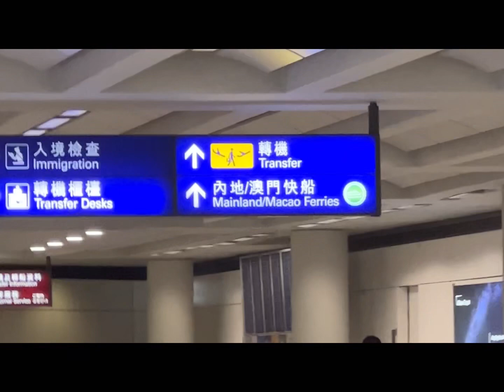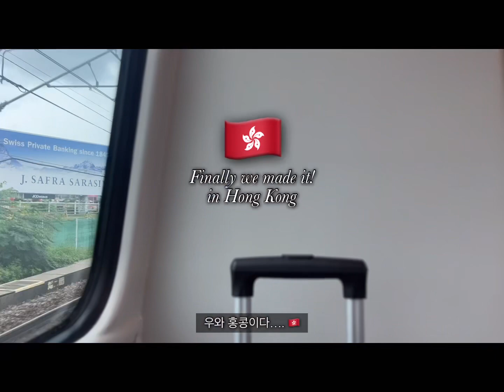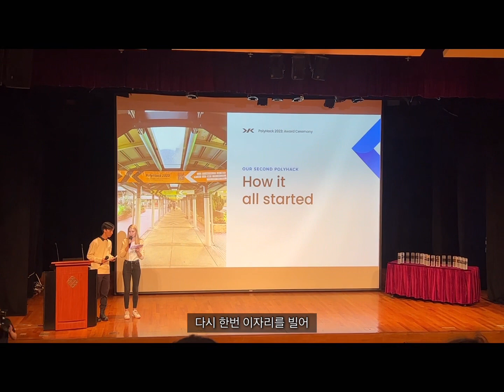[홍콩v-log] 일주일전 비행기 끊고 홍콩간 썰 푼다.. (feat. 종강밤샘)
1.2배로 해서 봐주세요… plz zoom in 1.2